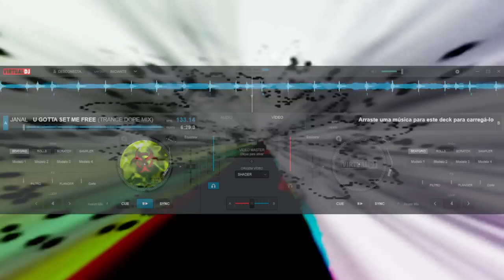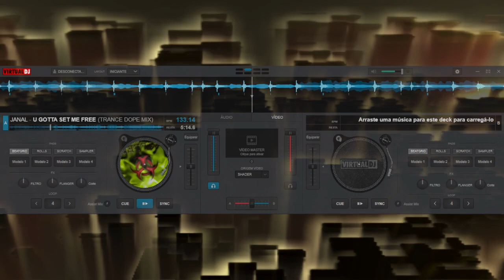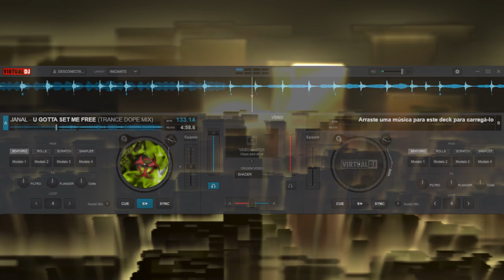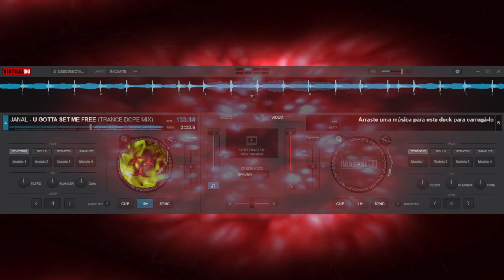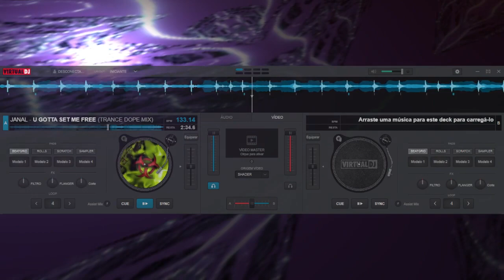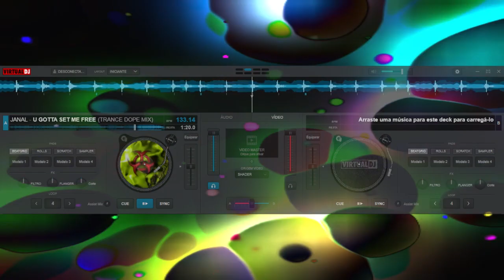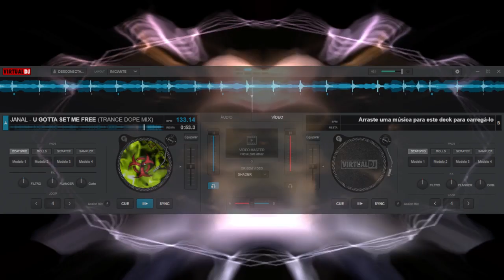JANAL - U GOTTA SET ME FREE ( TRANCE DOPE MIX )